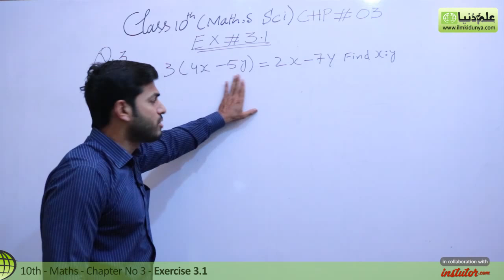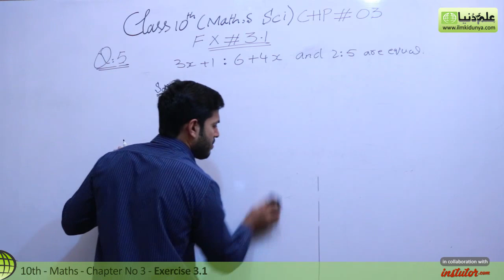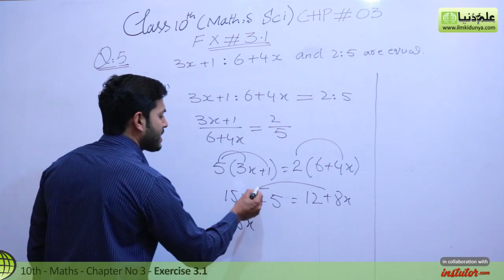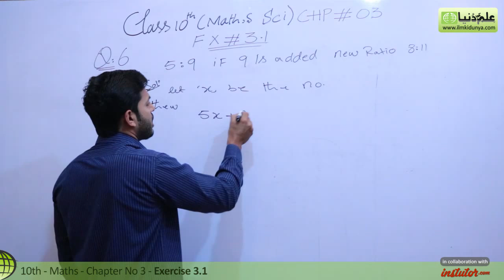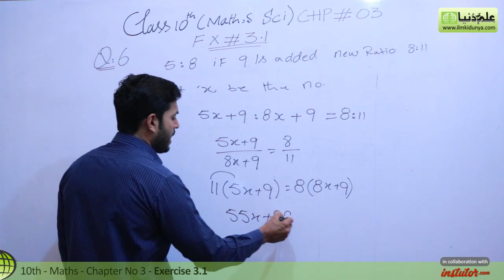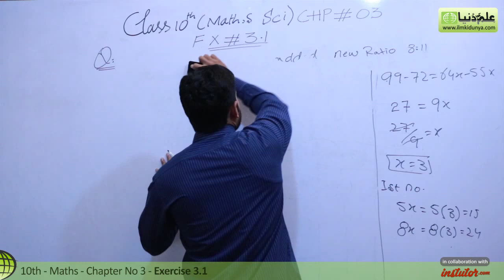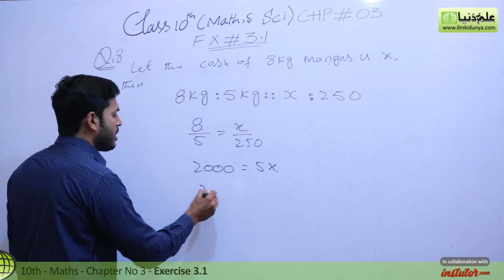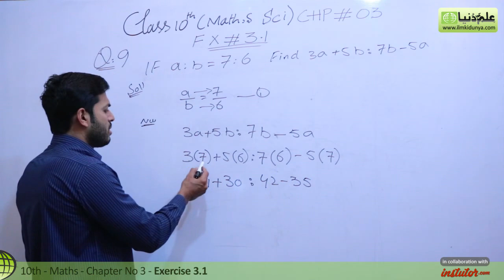Class 10 Math Chapter 3 - Exercise 3.1 Question 3 to 10 - 10th Class Math Chapter 3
In this online lecture, Khurram Shehzad explains 10 Class Math Chapter 3 Variations. The topic being discussed is Topic Class 10 Math Chapter 3 - Exercise 3.1 Question 3 to 10 - 10th Class Math Chapter 3.

00:06 10th class math chapter 3 exercise 3.1 question 3 to 10
00:44 10th class math chapter 3 exercise 3.1 question 3 solution
02:13 10th class math chapter 3 exercise 3.1 question 5 solution
05:05 10th class math chapter 3 exercise 3.1 question 6 solution
09:54 10th class math chapter 3 exercise 3.1 question 8 solution
11:48 10th class math chapter 3 exercise 3.1 question 9 solution

10 class math chapter 3 exercise 3.1,
class 10 math chapter 3,
10th class math chapter 3,
10th class math chapter 3 exercise 3.1 question 5,
10 class math chapter 3 exercise 3.1,
10th class math ch 3,
class 10th math,
10 class math exercise 3.1,
10th class maths ch 3 exercise 3.1 question 8